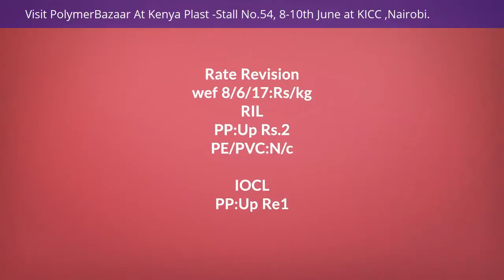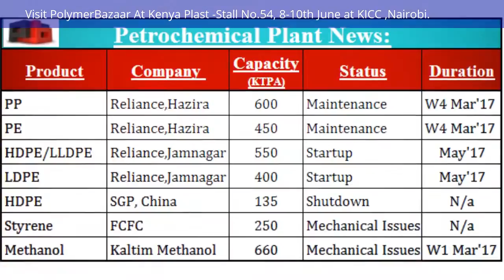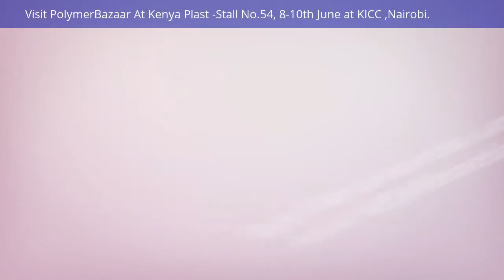My Edited Video